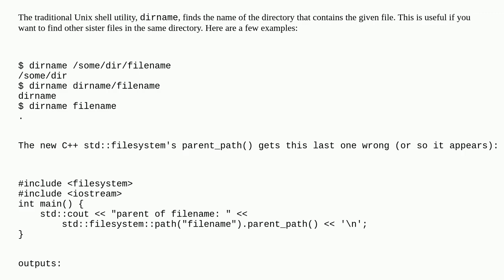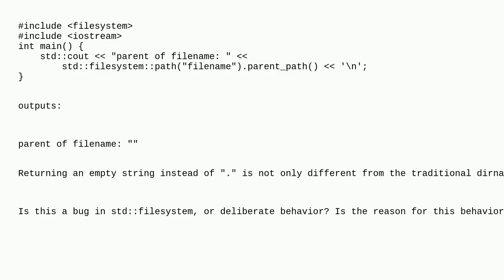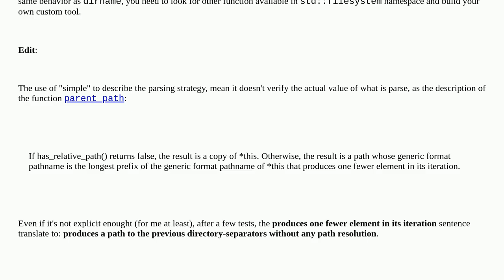std::filesystem's parent_path() is wrong for file in current directory?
A special thanks goes out to the community

  c++17 std-filesystem c++